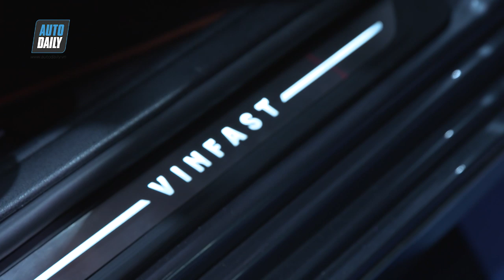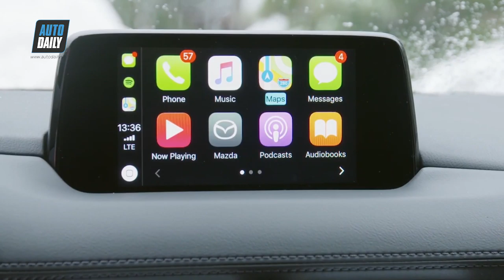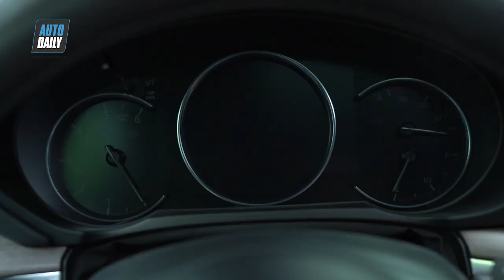VinFast Lux và Mazda CX-5 mới ra mắt cùng ngày, cộng đồng mạng DẬY SÓNG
Ngày mai (28/07), bộ đôi xe VinFast Lux và Mazda CX-5 bản nâng cấp sẽ cùng ra mắt người tiêu dùng trong 2 sự kiện diễn ra tại nhà máy VinFast (Đình Vũ, Cát Hải, Hải Phòng) và Thaco Mazda (Chu Lai, Quảng Nam).

Trước hết, chúng ta hãy cùng nói về màn ra mắt cũng như giao xe VinFast Lux tại nhà máy VinFast ở Hải Phòng. Theo đó, từ ngày 28/7/2019, lô 200 xe Lux A2.0 và Lux SA2.0 đầu tiên sẽ đến tay khách hàng. Lần đầu tiên tại Việt Nam, người mua xe sẽ được tận mục sở thị dây chuyền sản xuất; đồng thời sẽ có những hoạt động ghi dấu cá nhân lên chiếc xe của mình theo cách “chưa từng có” tại Việt Nam.
Có thể nói đây được xem là thời khắc lịch sử, đánh dấu sự hiện diện của thương hiệu ô tô VinFast trên bản đồ ngành công nghiệp ô tô thế giới.

Ngay sau khi bàn giao lô 200 xe Lux A2.0 và Lux SA2.0 cho khách hàng, VinFast cũng sẽ trưng bày và tổ chức các chương trình lái thử, trải nghiệm xe Lux tại hệ thống đại lý ủy quyền và showroom VinFast trên toàn quốc. Nếu quan tâm, các bạn cũng đừng quên cập nhật thông qua website, fanpage của VinFast để có thể chiêm ngưỡng cũng như cầm vô-lăng 2 mẫu xe Lux.

VinFast Lux A2.0 là mẫu xe sedan 5 chỗ, động cơ I-4 DOHC 2.0L, công suất tối đa 174 mã lực, mô-men xoắn cực đại 300 Nm ở bản tiêu chuẩn - và 228 mã lực, 350 Nm ở bản cao cấp, còn VinFast Lux SA2.0 là mẫu xe SUV 7 chỗ, công suất 228 mã lực, mô men xoắn cực đại 350 Nm. Cả hai đều đi kèm hộp số ZF tự động 8 cấp, hệ dẫn động cầu sau hoặc hai cầu (đối với mẫu Lux SA2.0), hệ thống treo trước, sau độc lập.

Ở khí cạnh an toàn, VinFast Lux được trang bị 6 túi khí, hệ thống chống bó cứng phanh (ABS), phân bổ lực phanh điện tử (EBD), hỗ trợ phanh khẩn cấp (BA), cân bằng điện tử (ESC), chống trượt (TCS), hỗ trợ khởi hành ngang dốc (HSA), chống lật (ROM)….

Trong khi mọi thông tin về VinFast Lux gần như đã sáng tỏ thì thông tin về Mazda CX-5 bản nâng cấp vẫn còn trong vòng bí mật. Xe sẽ được giới thiệu tại nhà máy Thaco Mazda (Chu Lai, Quảng Nam).

Thaco chỉ cho biết, Mazda CX-5 bản nâng cấp là “sản phẩm thế hệ 6.5 của Mazda”. Cụm từ "thế hệ 6.5" lần đầu được Thaco giới thiệu trên mẫu xe Mazda CX-8 và sắp tới đây là CX-5.

Nhiều khả năng, CX-5 bản nâng cấp sẽ được trang bị thêm các công nghệ hiện đại như CX-8, mà cụ thể ở đây là trang bị thuộc gói i-Activesense với tính năng ga tự động thích ứng, giữ khoảng cách với phương tiện phía trước, hỗ trợ phanh thông minh cả khi tiến và lùi, phát hiện người đi bộ, hay nhắc nhở khi tài xế cầm lái quá lâu... Hay có thể là Apple CarPlay, tính năng mà không ít người dùng CX-5 chờ đợi.

Mazda CX-5 là một trong những mẫu crossover bán chạy nhất tại thị trường Việt Nam hiện nay, cạnh tranh trực tiếp với nhiều đối thủ như Subaru Forester, Nissan X-Trail, Mitsubishi Outlander và đặc biệt là Honda CR-V. Do đo, việc nâng cấp Mazda CX-5 lần này cho thấy sự quyết tâm gia tăng sức cạnh tranh của Mazda CX-5 với Honda CR-V.
Trong nửa đầu năm 2019, Mazda CX-5 bán được 6.160 chiếc, còn doanh số CR-V là 8.104 xe. Mazda CX-5 đang được bán ra với 3 phiên bản, gồm 2.0 2WD, 2.5 2WD và 2.5 AWD. Giá xe dao động từ 899 triệu đến 1,019 tỷ đồng.

Hiện tại, Mazda CX-5 đang được áp dụng gói ưu đãi lên đến 100 triệu đồng, bao gồm 50 triệu ưu đãi giá bán, 21 triệu gói bảo dưỡng miễn phí và 29 triệu bộ phụ kiện.